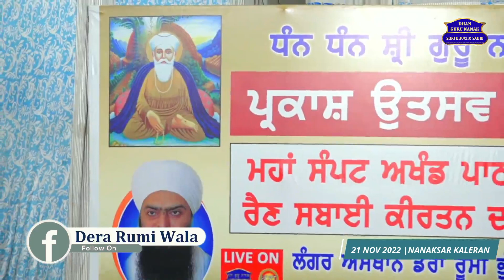Sewa Karke Main Main Karan Walya Nu Fal Nahi Milda...!